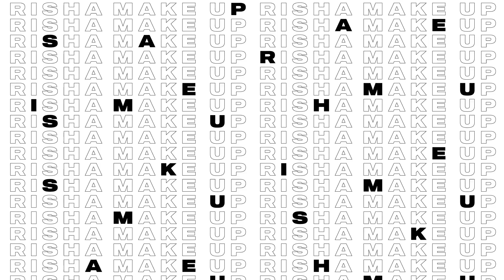КАК И ЧЕМ ПРАВИЛЬНО НАНОСИТЬ ТОНАЛЬНЫЙ КРЕМ? | РУКИ, СПОНЖ ИЛИ КИСТЬ?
Привет, моя бьюти-семейка!❤️

Мы начинаем новую рубрику «Макияж для себя», где будем разбирать самые базовые вопросы и темы в макияже. Ведь часто именно в них кроются ошибки, даже у тех, кто давно в этой сфере.

Сегодняшний урок будет посвящен идеальному тону. Расскажу нюансы в нанесении тонального средства руками, кистями и спонжем.

Будет интересно, обещаю! С меня - все секреты, с вас - поддержка в комментариях

Продукты, про которые говорю в ролике:

▪ ERBORIAN bb creme
▪ INFLUENCE BEAUTY skinnovation hydra
▪ SHISEIDO synchro skin glow luminizing fluid foundation
▪ CHANEL LES BEIGES
▪ MANLY PRO beauty sponge
▪ SHIK make-up sponge
▪ REAL TECHNIQUES miracle complexion sponge
▪ UNITEDVISAGE makeup sponge beige
▪ Кисть AnnBeauty S21
▪ Кисть Manly Pro 123
▪ Кисть NE_BLEDNAYA BY GEV_MUA bibi pink obsession
▪ Кисть Topface 20

Ютуб продюсер.
Запуск, сопровождение ютуб каналов, консультации - Анастасия Булатова